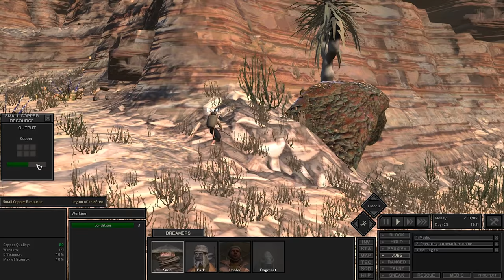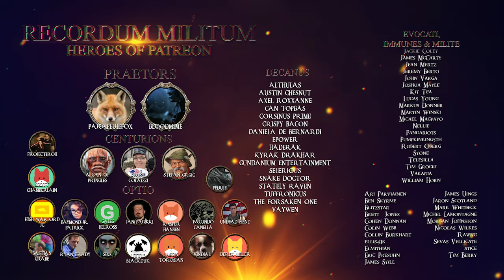Let's Roleplay Kenshi | Ep 7 "Hyena"